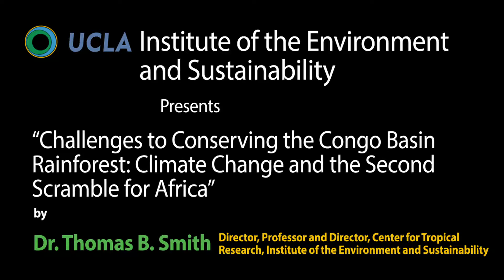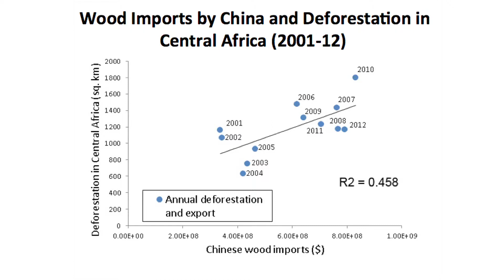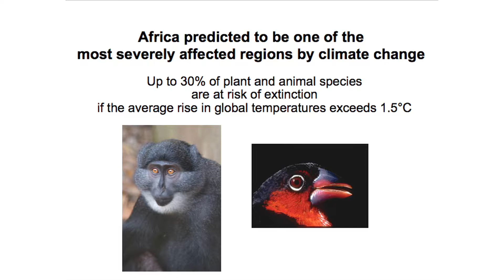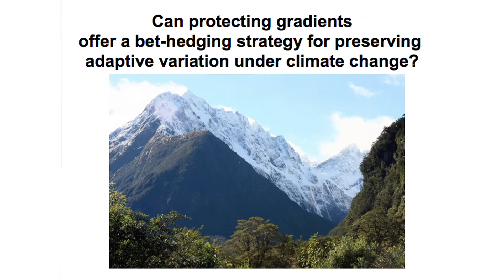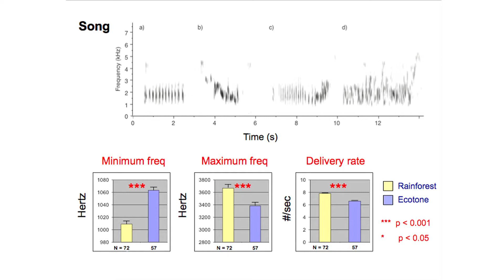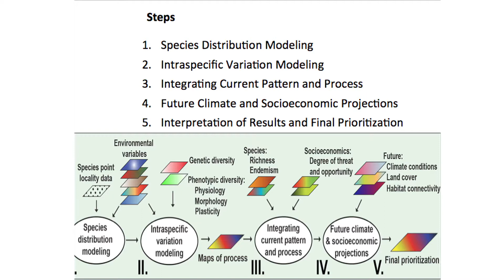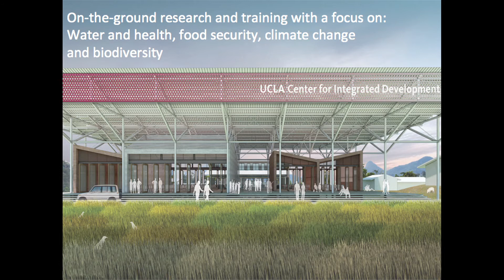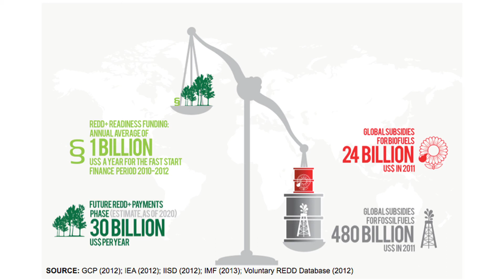Thomas Smith final